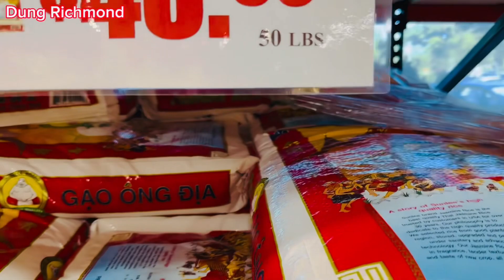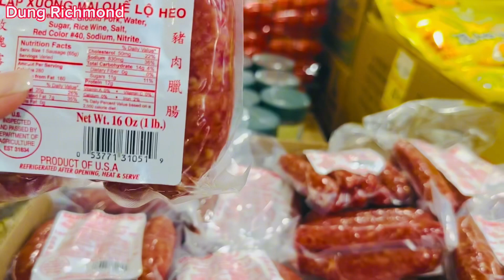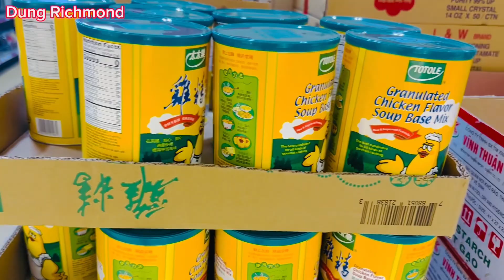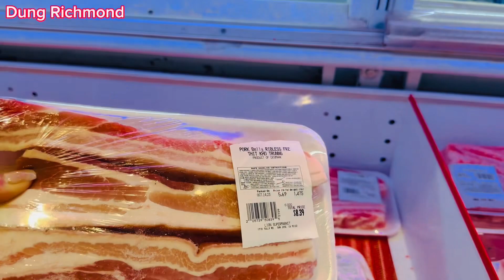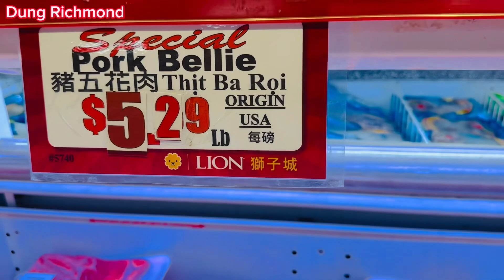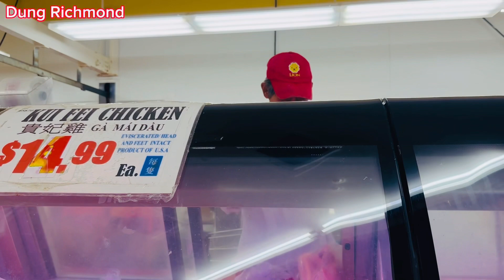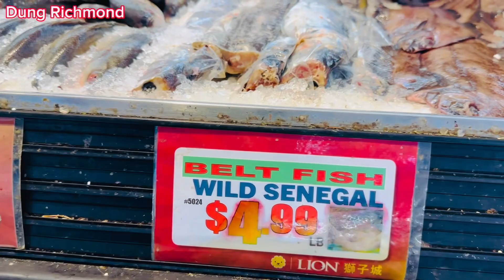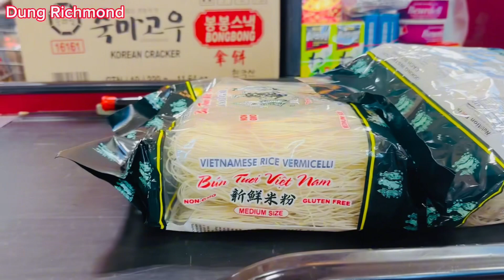Chợ Người Việt Ở Mỹ Bán Rất Nhiều Mặt Hàng Tươi ,Rẻ.Nước Mắm Ba 🦀 $5 dollars Một Chai ….